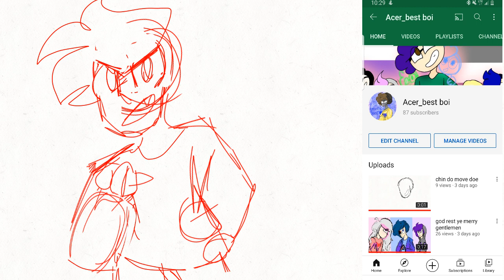I changed my pfp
I got bored and was proud of it okay? ;-;